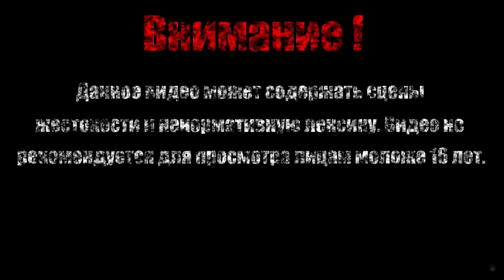ИСПЫТАНИЕ КОШИ ЛАПЫ【Cat Quest II】#2